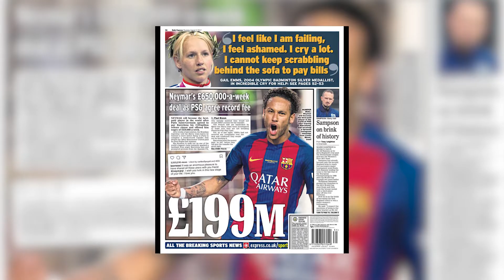Most Promising Young Football Prodigies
Taking into account from in 2018, experience relative to age, quality of league, international experience and potential, we've come up with our list of 10  players under the age of 23 in world football.
But before we start, I would want you to hit that Red Subscribes button and press the bell icon so that you never miss out on any of our videos in the future.